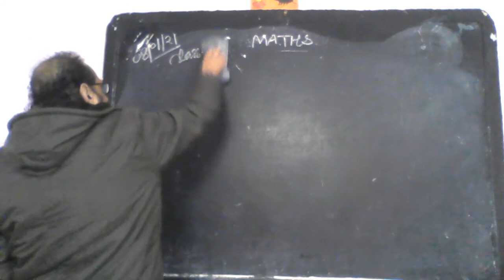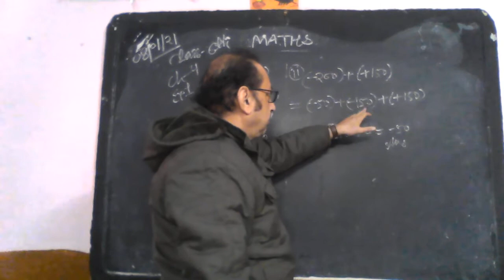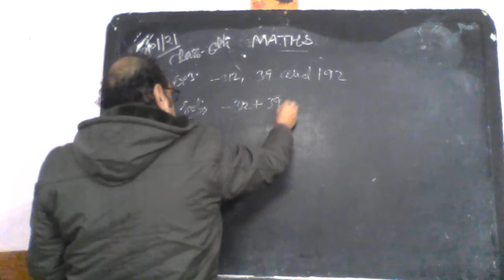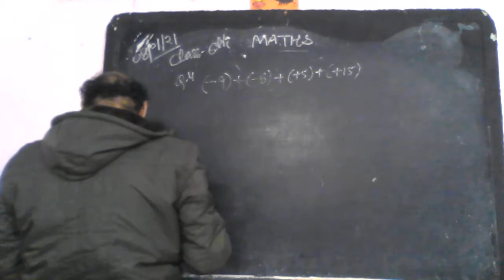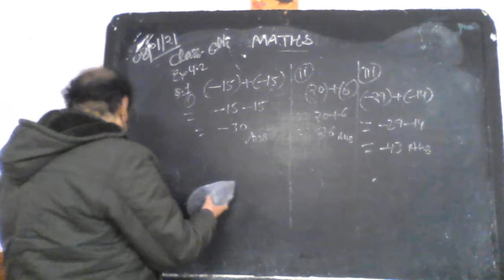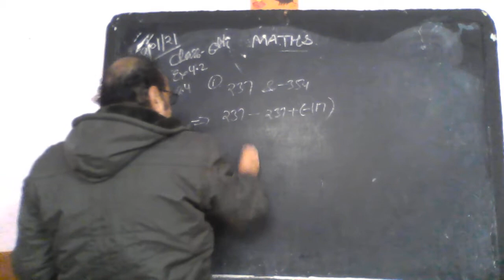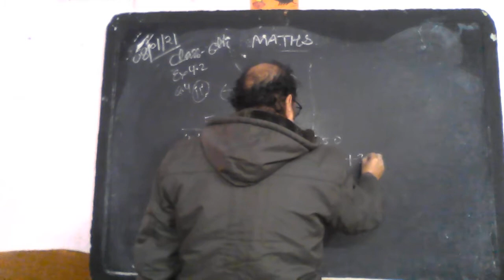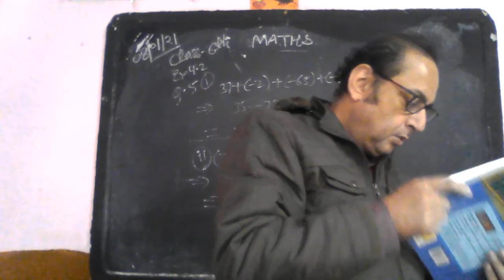Class 6th Maths || Mother's Grace School